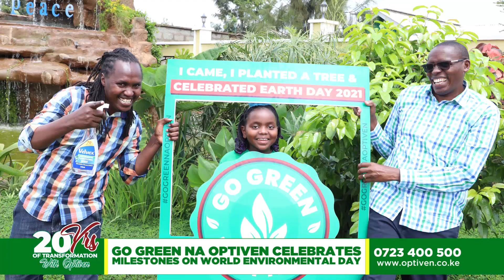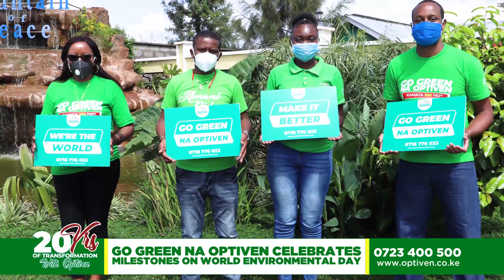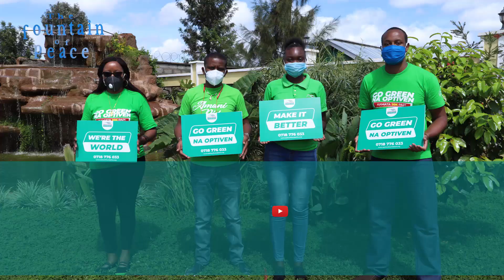GoGreenNaOptiven Celebrates milestones on world environmental day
Educated by the need to provide a remedy to this environmental problem, Optiven Group, a leading brand in the African real estate sector, and whose main purpose is to transform and empower the society, has now adopted the use of recycled posts in order to conserve the environment.

“We are passionate and intentional about going green in all our projects. To walk the talk, we have moved to the use recycled posts for all our projects’ roads signages, fencing of green parks, common areas and flower parks,